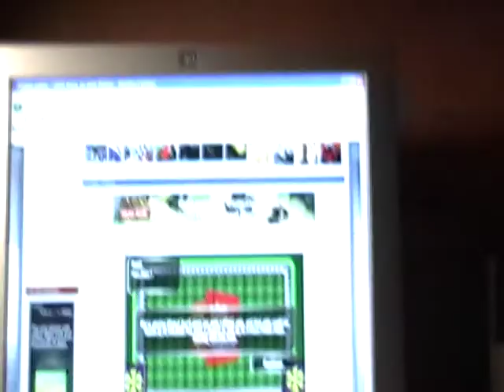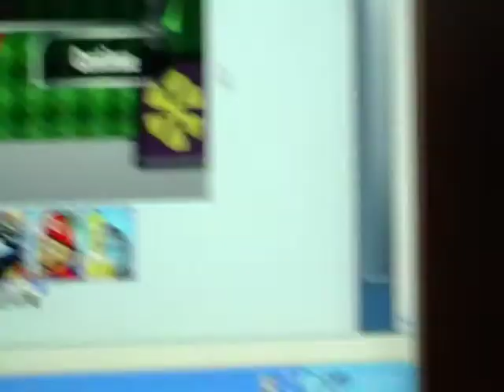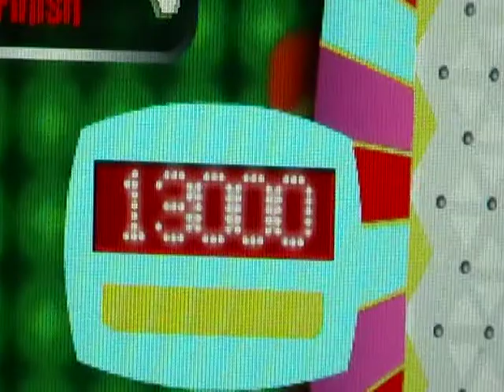The All-New Plinko! Episode 9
Made by TheZachman18 Productions
In association with TheColorPaul, Calebdude570, and reecer11